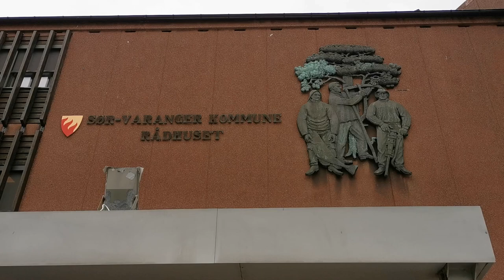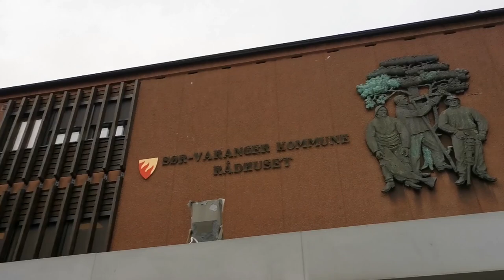Walking - Girkonjárga - Kirkenes - the City hall, the old Post office and the old Telegraph - 141024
Walking - Girkonjárga - Kirkenes - the City hall, the old Post office and the old Telegraph
The decoration on the wall of the city hall is a relief in patinated bronze, and has as its motif a fisherman, a farmer and a miner, and behind a large tree that arches its crown over the men. The relief symbolizes the four main industries in the municipality, fishing, agriculture, mining and forestry.
The work is made by sculptor Finn Eriksen from Narvik, measures 2.10 x 3.20 meters and weighs approx. 1 ton.

A plaque at the monument says:
At this location, a large gathering of workers founded the "Arbeiderforeningen Nordens Klippe" on September the 8 in 1906.
The memorial was erected on September the 8 in 2023 by former stewards in Nordens Klippe and local historians, with support from LO, confederations and trade unions throughout Norway, political parties, organisations, local businesses and many individuals.
A special thank you to the Norwegian Workers' Union and LO in Sør-Varanger.
The memorial was created by visual artist Birthe Marie Løveid from Fredrikstad.